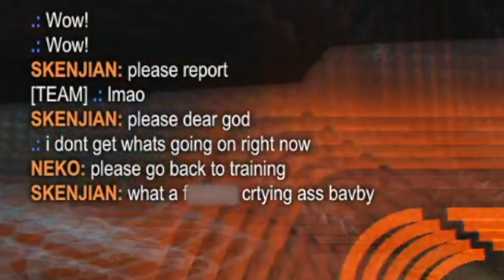IMAGINE BEING THIS TOXIC IN CHAMP | Road to Supersonic Legend #28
Camera Settings:
FOV: 110
Distance: 270
Height: 110
Angle: -4
Stiffness: 1